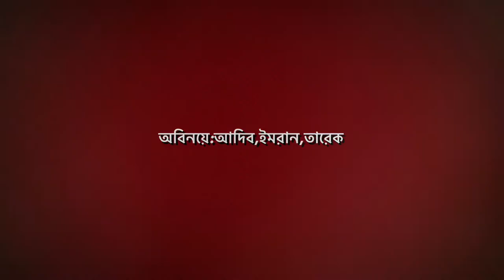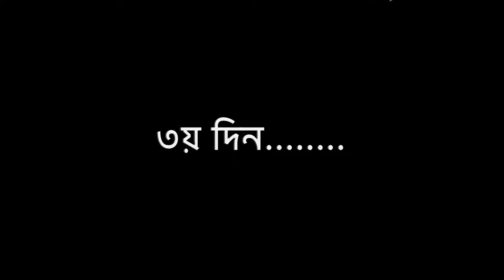Sylheti short film | Behaviour | KAP-SUB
Behaviour |the bad effects of people | 2018--KAP-SUB